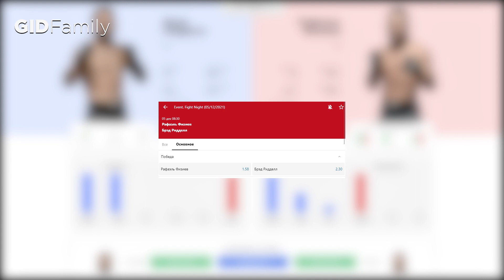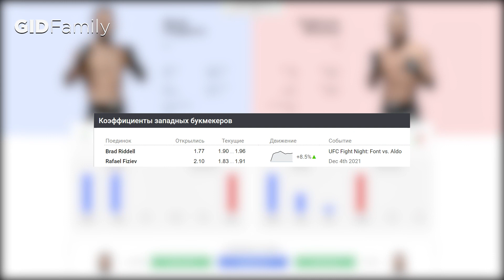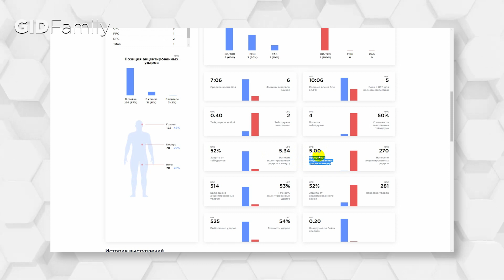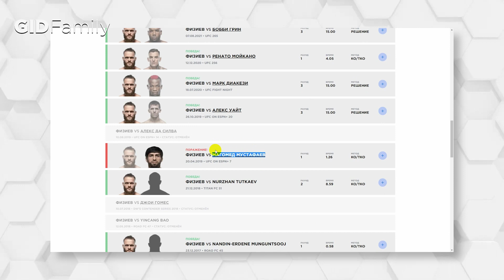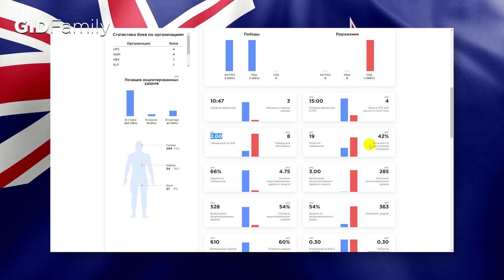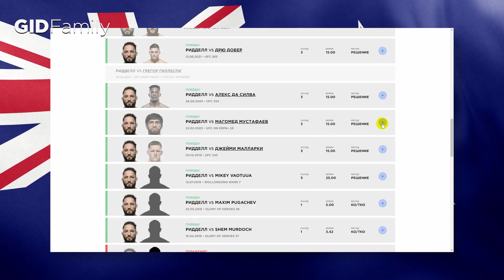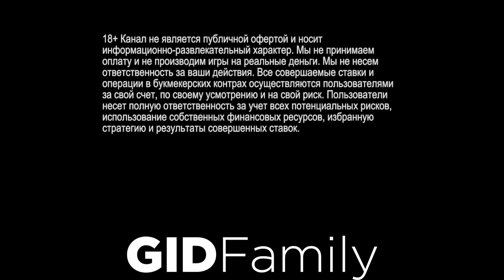Мимо! Прогноз Рафаэль Физиев - Брэд Ридделл на UFC Vegas 44 (5 декабря) | 3 ставки | ЮФС 05.12.21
Мы предлагаем 3 ставки на поединок "Физиев - Ридделл", о которых вы узнаете просмотрев видео полностью.
Узнать где смотреть турнир и другие прогнозы на UFC, Bellator, PFL вы сможете в нашем Телеграм канале или группе ВКонтакте. Ссылки ниже.
⏰ Время начала UFC Vegas 44 в 03:00 МСК
Рафаэль Физиев (14, Rafael Fiziev "Ataman") vs Брэд Ридделл (12, Brad Riddell "Quake").
Легкая весовая категория и поединок пройдет в формате максимум 3 раунда по 5 минут.
Встречается 14 номер рейтинга Физиев и номер 12 рейтинга Риддел. По итогам боя Брэд может претендовать на десятую строку, а Рафаэль, в случае своей победы займет место Риддела.
Поединок был назначен в начале сентября, а это значит, что оба бойца на полном лагере в 2 месяца.
Интересная особенность. Сейчас у отечественных букмекеров Физиев идет фаворитом примерно за 1,6-1,7. Но открывались бойцы равными. И такими же равными они идут на момент записи видео у западных букмекеров, на которых влияют беттеры со всего мира.
Снова отечественные букмекеры пытаются манипулировать нами, играя на патриотических чувствах?
Давайте разбираться такой ли фаворит Физиев и есть ли шансы на победу у Риддела.

Содержание видео:
00:00 Вступление
00:22 Представление боя
01:24 Рафаэль Физиев. Анализ бойца.
03:55 Брэд Ридделл. Анализ бойца.
02:34 Итоговый прогноз на бой "Физиев - Ридделл"